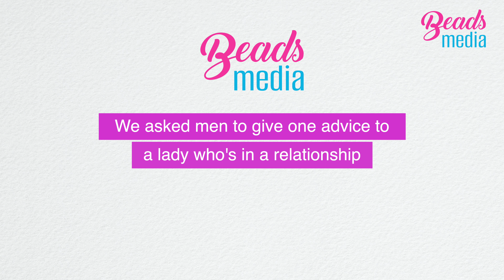What One Advice Will You Give To A Lady In A Relationship?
We asked men to give one piece of advice to a lady in a relationship and this is what they said...